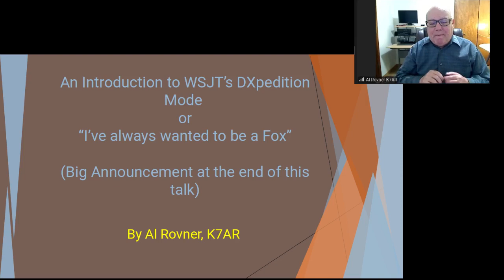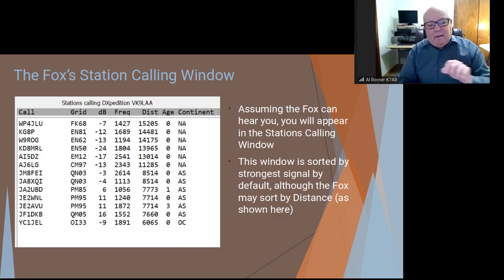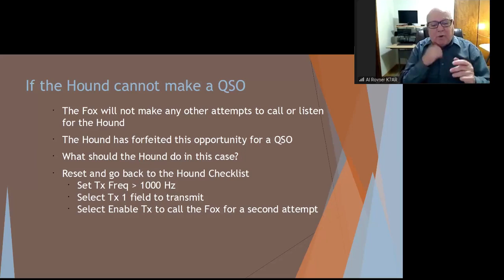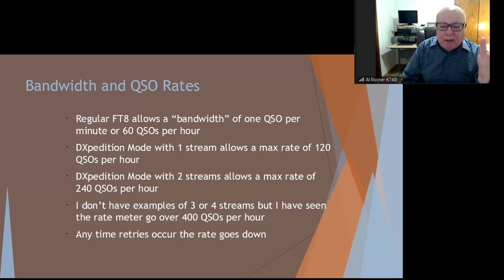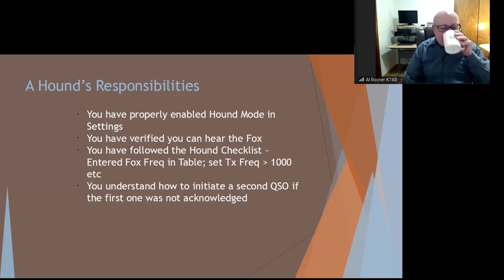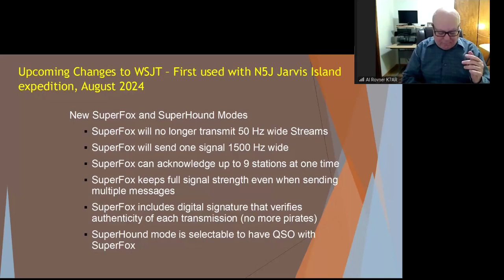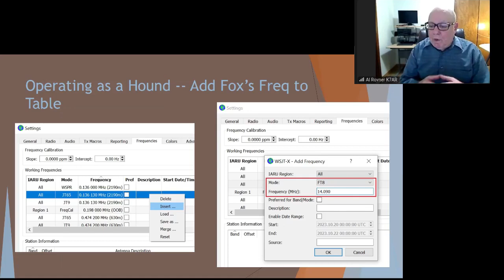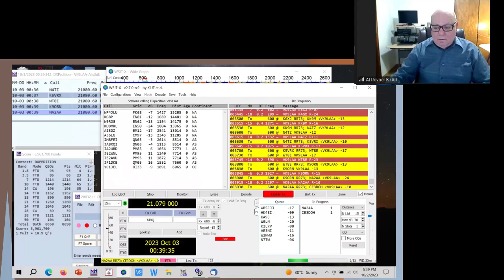FT8's Fox Hound Mode Explained!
This month as part of the club's "Fifth Wednesday" special presentation series, Al Rovner K7AR gives the Sierra Foothills ARC a review of WSJT's "Fox / Hound" mode for the very popular FT8 communications protocol. This talk is based on an article he published in the ARRL October 2023 issue of QST Magazine.

Fox / Hound manages the flow of traffic between Ham Radio DXpedition stations and the many operators trying to make contact with them.  The mode helps manage the DXpedition team's workload, and improves the over-the-air communications efficiency to allow as many contacts to be made as possible.

Al was first licensed in 1971 as WA2TMP in New Jersey, receiving K7AR with the vanity program in 1996.  He now lives in Vancouver, WA, and is a retired engineer and an active DXer and Contester.  Al has participated in 28 DXpeditions, with the last 11 years in the South Pacific.  Over the last 7 expeditions, Al has become an expert in using the Fox mode in FT8, and his experience shows in the deep understanding he relates in this presentation.